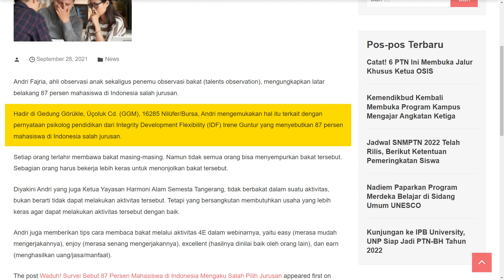SALAH PILIH JURUSAN KULIAH 'THE REAL' BEBAN ORANG TUA?!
Hi Guys! Buat kalian yang salah pilih jurusan! Wajib ikutin tips ini! Jangan sampe jadi beban orang tua! Langsung tonton videonya sampai habis!

Oh ya bagi kalian aku bakal sering banget buka kesempatan untuk kalian ikut bangun channel ini dengan cara ngasih ide atau pertanyaan ke beberapa sosial mediaku di bawah ini